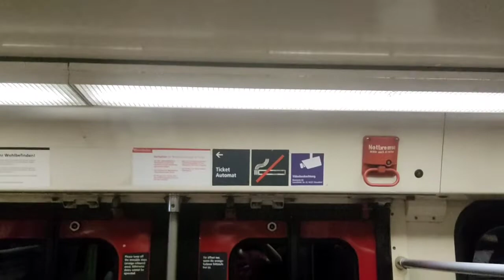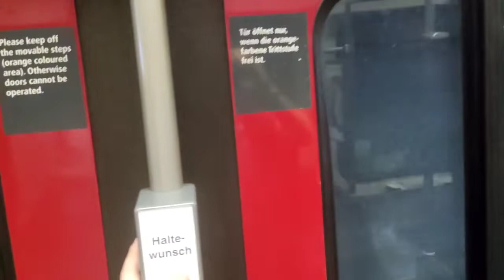Mitfahrt im B80D der Rheinbahn Düsseldorf von Steinstraße/Königsallee bis Tonhalle, 30.08.2022